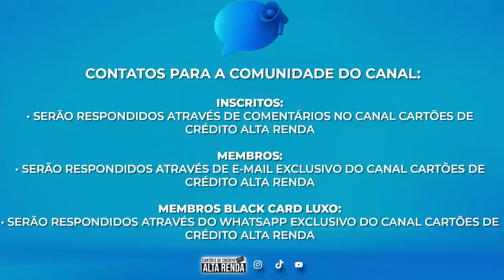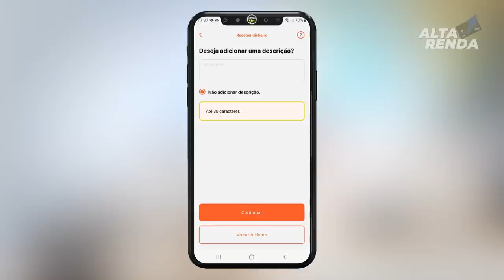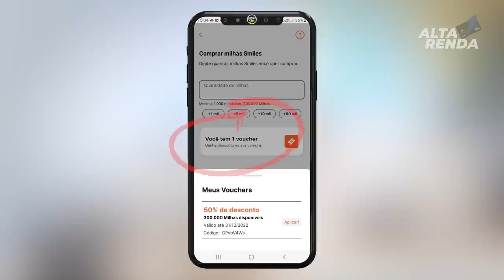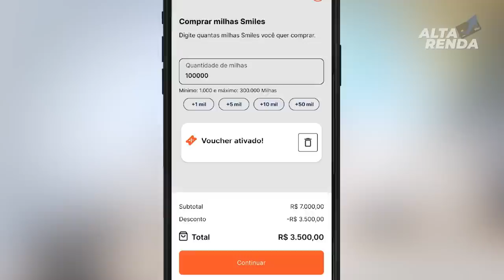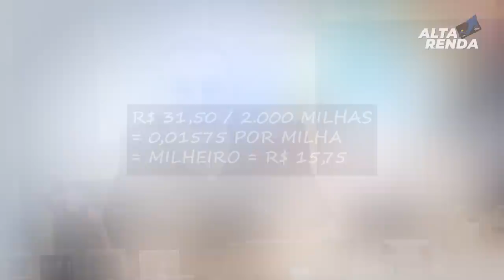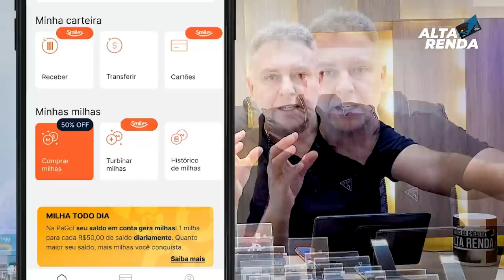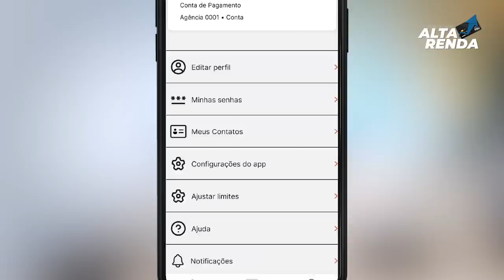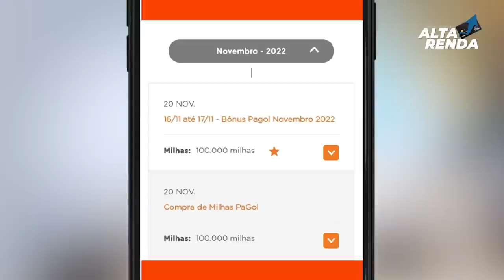💳NOVA CONTA DIGITAL "PAGOL" MAIS MILHAS, MAIS BÔNUS, CARTÃO VIRTUAL PONTUA, SALDO NA CONTA PONTUA.